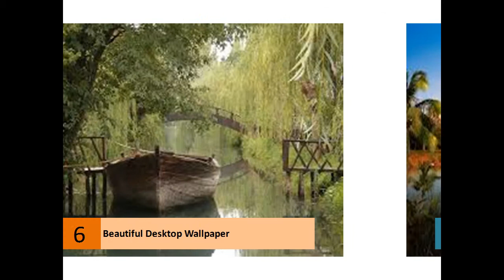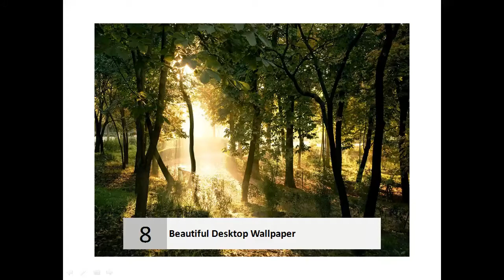Collection of Beautiful Desktop Wallpapers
Beautiful Desktop Wallpapers

    High quality nature desktop wallpapers. Available tools: Internet wallpaper search, Facebook Timeline Covers, Widgets, mobile sites, rss feeds..
    ‎Nature wallpapers - ‎RSS Feeds - ‎Latest wallpapers - ‎Facebook Timeline Covers
    30 Beautiful Rain Wallpapers for your desktop - Tweet
    by neel s - in 8,643 Google+ circles
    Rain Wallpaper In this post we have added most beautiful Rain / Rainy wallpapers for your desktop. Download them instantly and decorate your desktop.
    ‎Rainy orange trees wallpaper - o - ‎Colourful rainy drops on ...
    Beautiful Nature Wallpapers - Full HD wallpaper search
    40+ items - Beautiful Nature Wallpapers - Beautiful Nature desktop ...
    2560 x 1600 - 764k - jpg 13729
    Waterfall Wallpaper Desktop
    2560 x 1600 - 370k - jpg 899
    Beautiful Backgrounds
    70 Beautiful Dual-Screen Desktop Wallpapers - Smashing ...
    Dec 10, 2008 - In this post, we present 70 beautiful dual screen desktop wallpapers, collected from around the Web. Each screenshot is clickable and linked to ...
    Beautiful Nature & Landscapes Wallpapers - Page 1
    Nature & Landscape HD Wallpapers in High Quality HD and Widescreen ... Quality desktop wallpapers for your HD & Widescreen monitor resolutions for FREE!
    HD Wallpapers (High Definition) | 100% Quality HD Desktop ...
    Download Best HD Desktop Wallpapers,Widescreen Wallpapers for FREE in High Quality Resolutions 1920x1080 HD,1920x1200 Widescreen,1280x1024 ...
    Beautiful - Desktop Nexus
    Free Beautiful wallpapers and Beautiful backgrounds for your computer desktop. Find Beautiful pictures and Beautiful photos on Desktop Nexus.